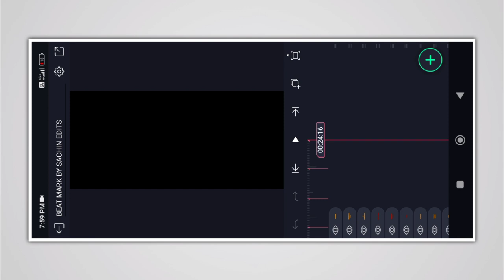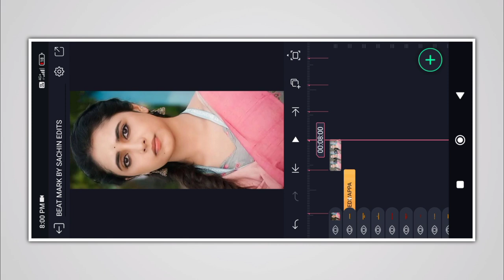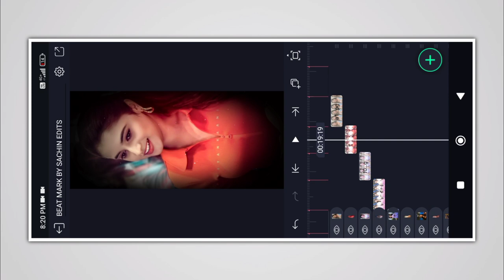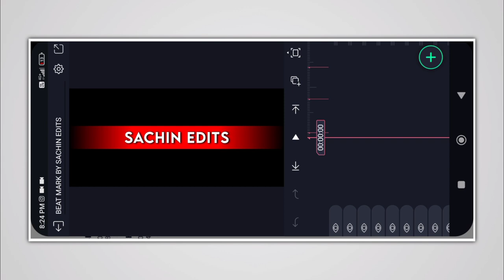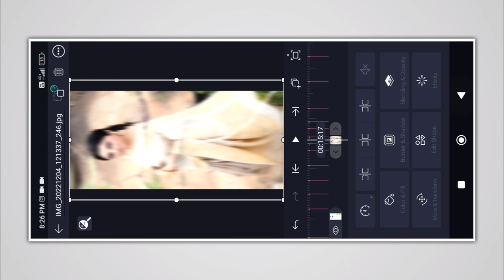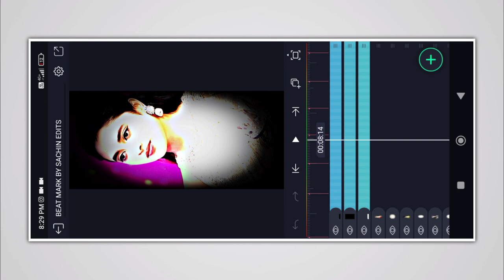⚡Trending Googly❤Dialogue🌹😍 Video Editing Alight motion Shakeeffect in Kannada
⚡Trending Googly ❤ Dialogue🌹😍 Video Editing Alight motion Shakeeffect in Kannada ‎@sachin_edits_01